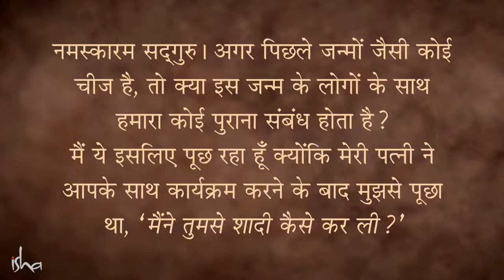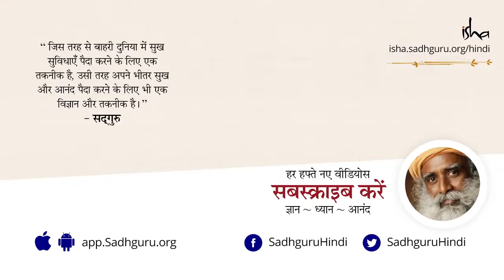क्या सच में पती पत्नी का पिछले जन्म में कुछ रिश्ता होता है ?